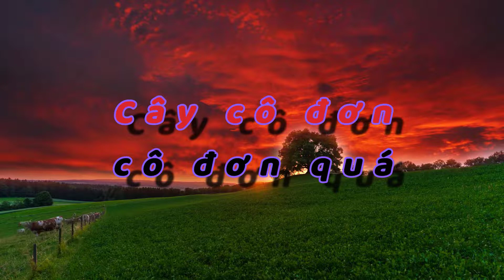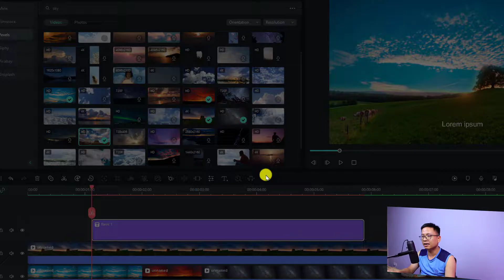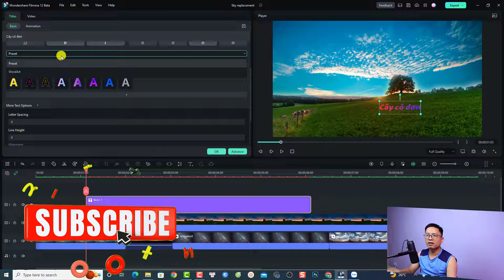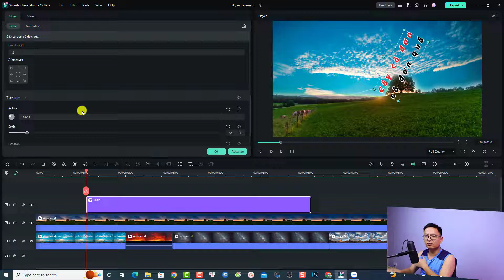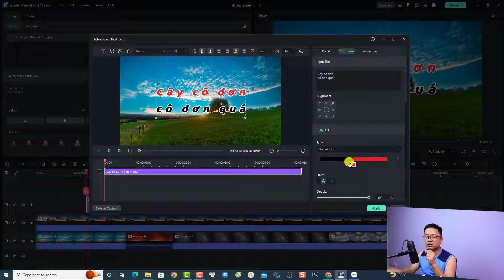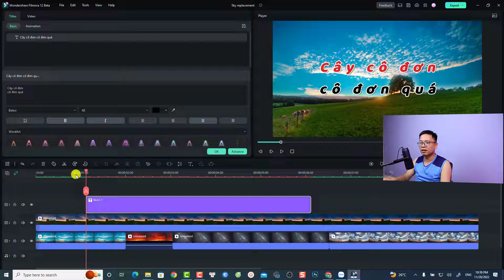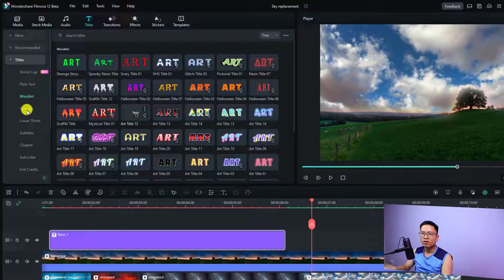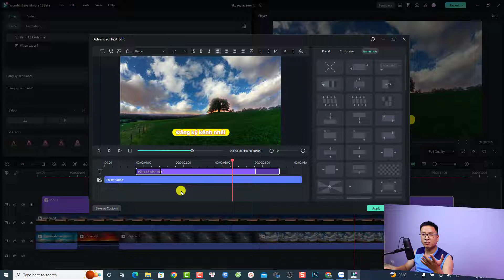Hướng Dẫn Thêm Chữ Vào Video với Filmora 12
Tham khảo dịch vụ của Elearning Supporter Tham khảo giá phần mềm Filmora 13 mới nhất ở đây đã nhé Trong video này mình sẽ hướng dẫn các bạn cách thêm chữ vào video với phần mềm Filmora 12 (phiên bản dùng thử).